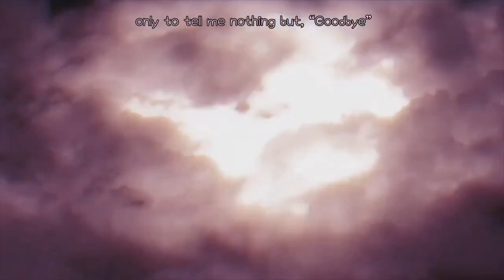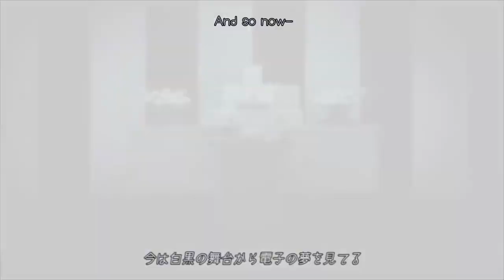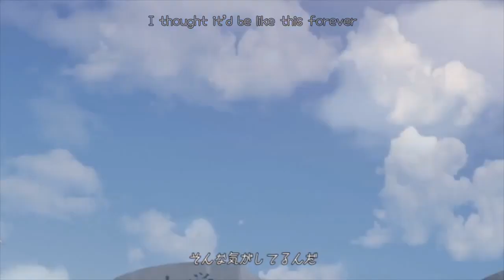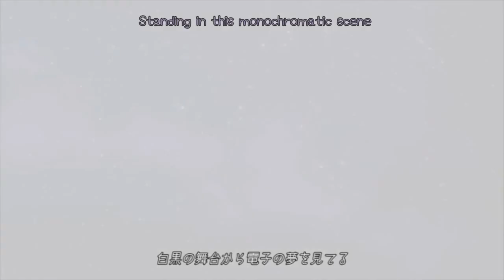【AVANNA ft. GUMI English ft. Sweet Ann】Reboot【VOCALOIDカバー】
Video with Eng. lyrics by SirHamnet

ergh, ikd why Avanna sings "I" in Neither, there is "aI" phoneme D:

It's really fail cover, but anyway, if you put dislike - tell me what's wrong. Then in future i can fix it in others covers c: